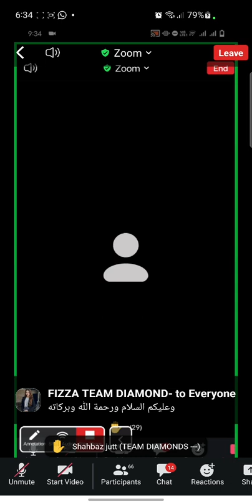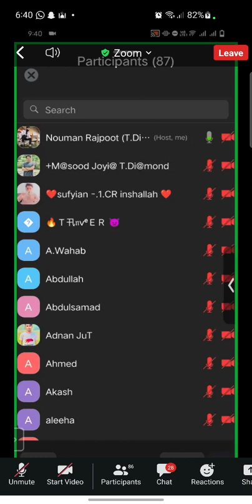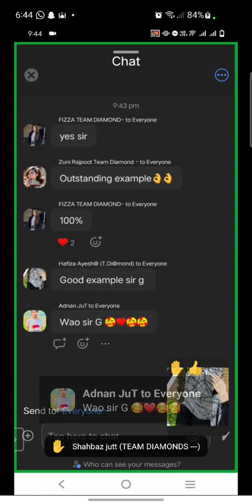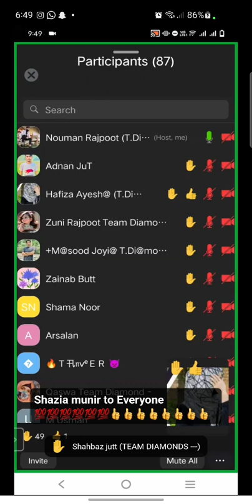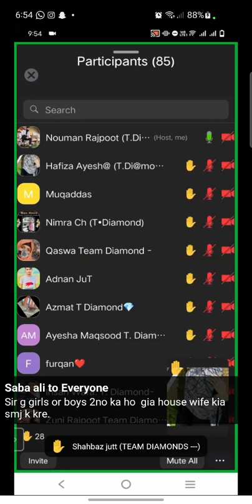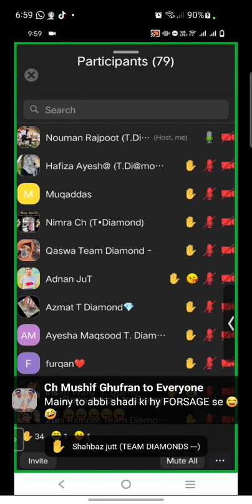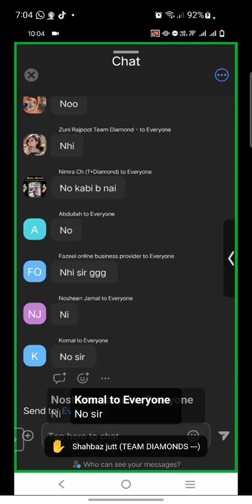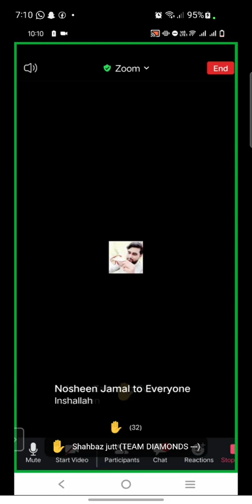Bestest Ever Self Motivation For Success By SIR NOUMAN RAJPOOT